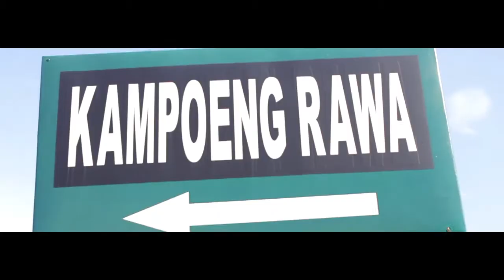REOG ROWO BAJUL -TRAILER-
TRAILER DOCUMENTARY

Tunggu upload full video dokumenternya ya :)
Selamat menonton